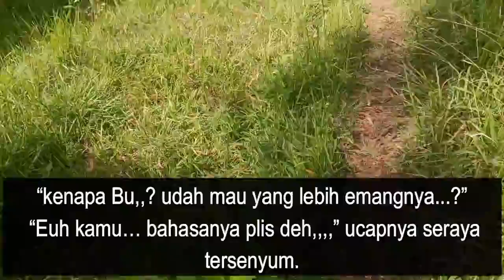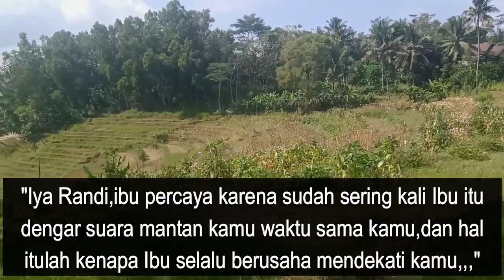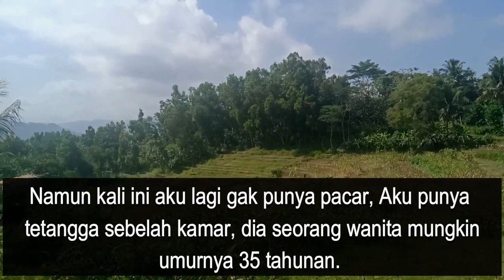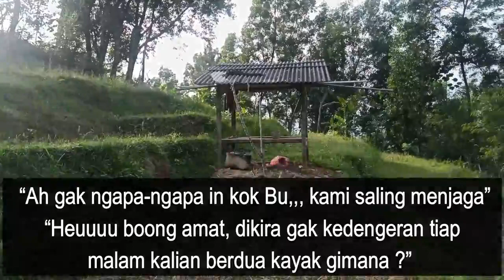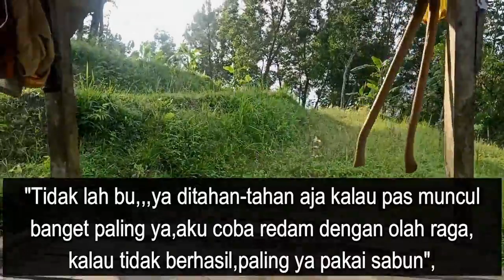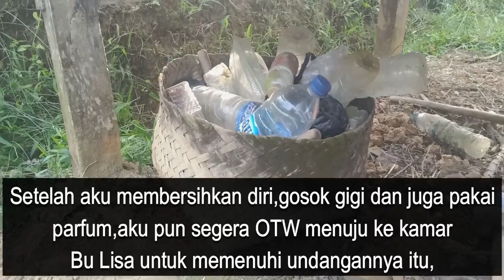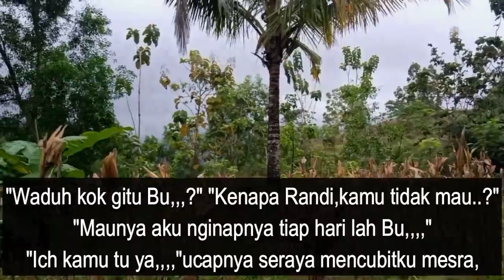Ibu Akan Mempersembahkan Untuk Kamu Semuanya Malam Ini Sayang II Cerpen Romantis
Ibu Akan Mempersembahkan Untuk Kamu Semuanya Malam Ini Sayang II Cerpen Romantis,Ibu Akan Mempersembahkannya Karena Kamu Sudah Menghindari Pesta Hari Ini. Jadi Kamu Sekarang Dapat Menikmati Pesta Kamu Malam Ini.